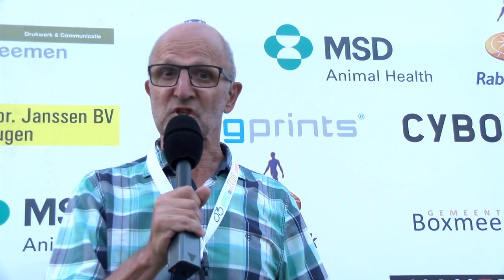Daags na de Tour Boxmeer 2016